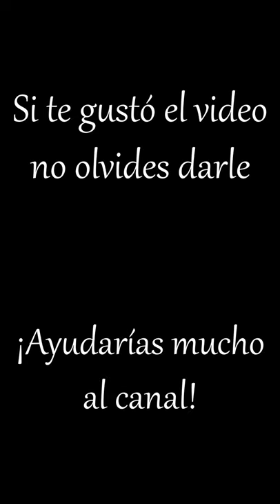Este perrito parece ser muy penoso 🤯🤣😍 | Perritos y otros animales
¿Tienes mascota? Entonces consigue abajo los mejores artículos para tu mascota!!!

Toalla para secar a tu mascota:

Cortaúñas para Mascotas:

Juguete de peluche en forma de pato para tu mascota:

Una cama para tus mascotas:

Rodillo para quitarle el pelo a tus mascotas:

Kit de tres juguetes de peluche (zorro, mapache y ardilla):